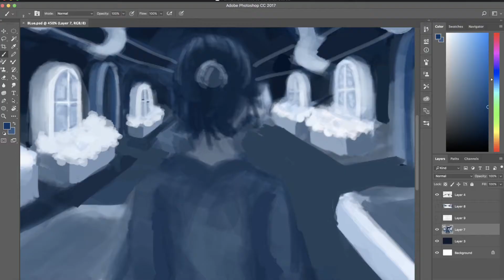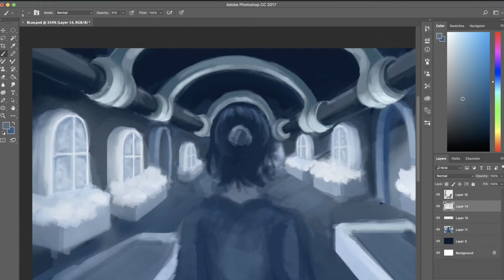Follow me to the blue castle timelapse